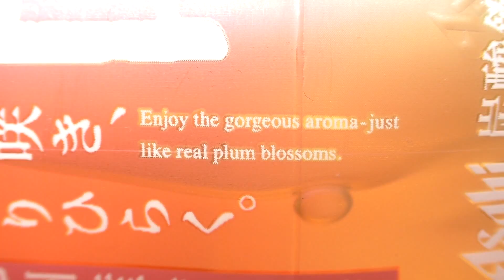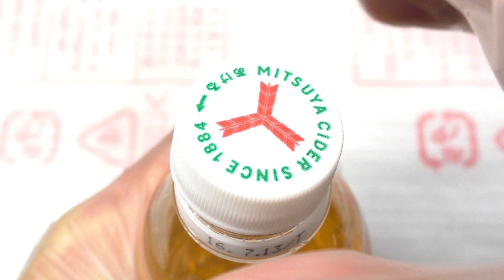アサヒ 三ツ矢梅 咲 60fps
アサヒ飲料の「三ツ矢梅 咲」。発売日2016年1月26日。